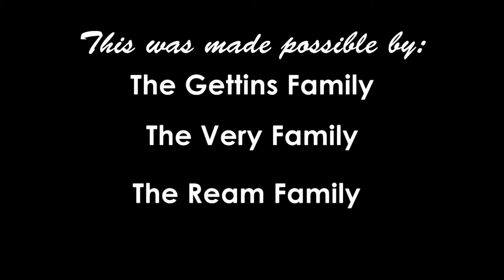Matt Kowalyk's Eagle Project Timelapse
Re-Uploaded due to errors. Original view count: 97

For my eagle scout project, I decided to try and pack 300 disaster comfort kits for the American Red Cross. These kits are given to families who have lost everything in houses fires to hurricanes, so they can keep clean and have a sense of humanity. After so many generous donations, I and my troop were able to pack 533 kits. Thank you so much for your support!

Compiled and edited by Matt Kowalyk, shot with a GoPro HD Hero 2 camera